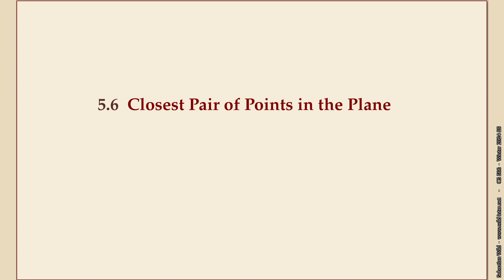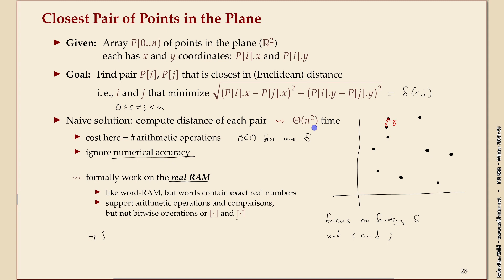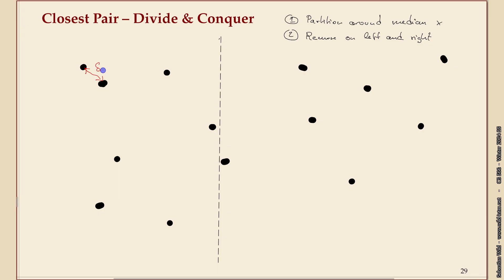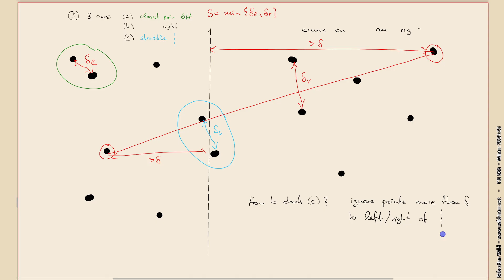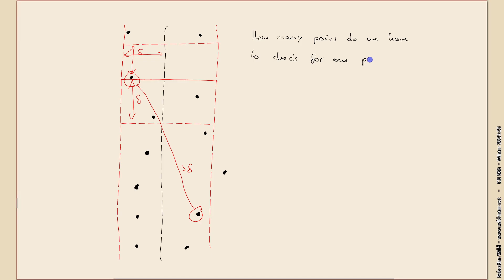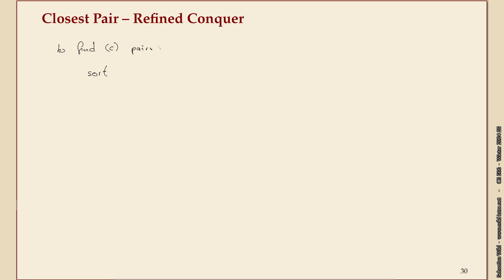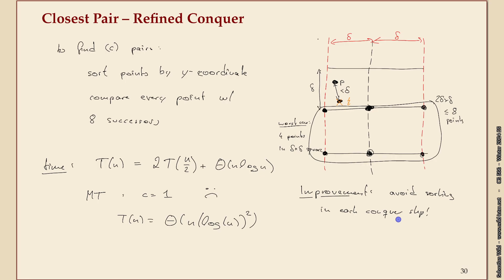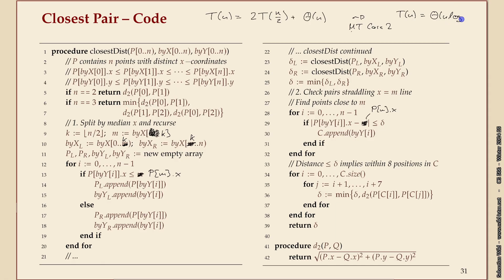Effiziente Algorithmen 5-6 Closest pair of points